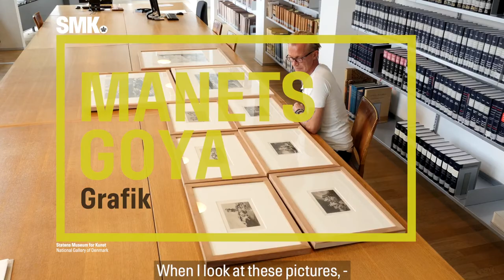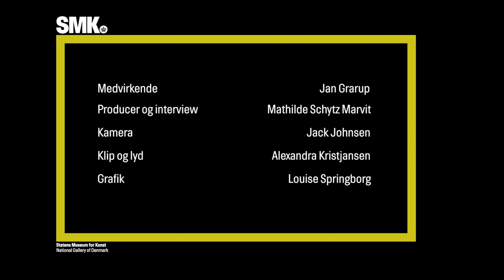Krigsfotografen Jan Grarup fortæller